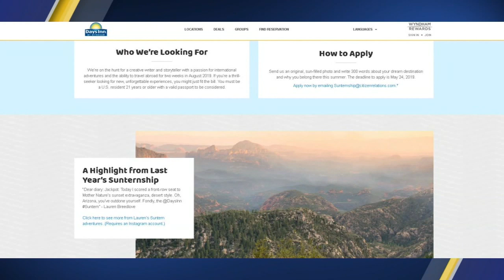Days Inn is looking for a summer intern to travel the world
The hotel chain Days Inn is offering a dream internship, or as they call it a 'sunturnship.'